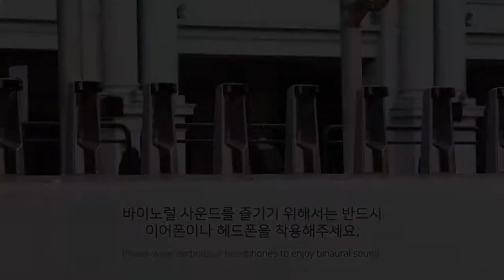Binaural: Subway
화면 속 지하철이 움직임에 따라 소리의 위치도 함께 이동하는 것을 느껴보세요.